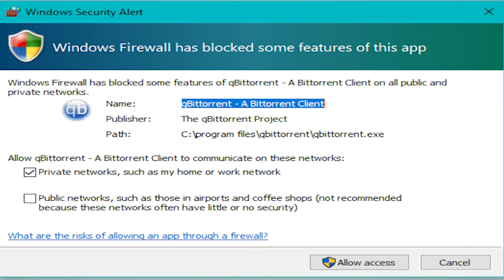What is Firewalls and How it Works | Firewalls and Network Security in Hindi | 2023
1. What is the firewall
2. What are the 2 main types of firewall
3. What is firewall and how it works
4. Why is firewall used
5. Why is it called firewall
6. Which type of firewall is best
7. Which firewall is best for network
8. Does a firewall have an IP address
9. What is firewall and its advantages
10. What is the simplest firewall

is video ko pura dekhiye. Firewall kya hota hai, kaise kaam karta hai aur hame iski zarurat kyo hai.
Detail Explained.

aur BELL icon ko ALL kariye...
bilkul FREE hai...

AZEEM